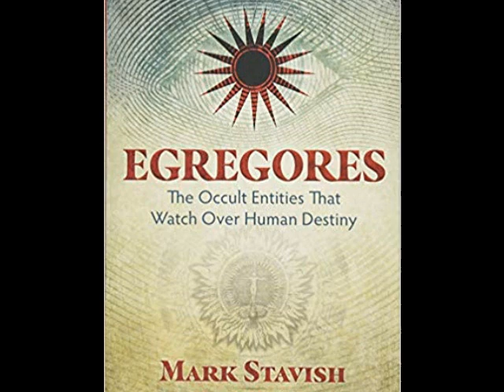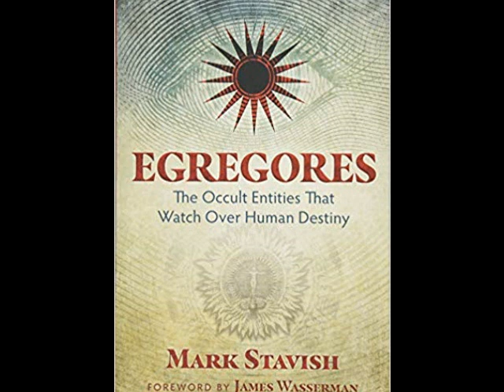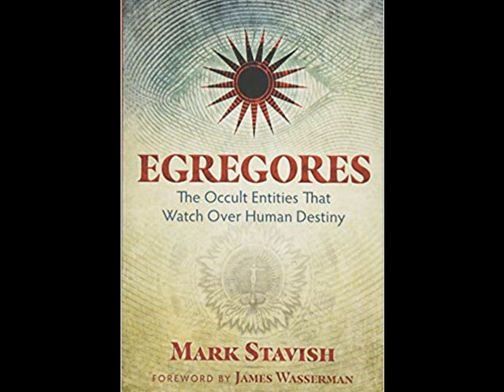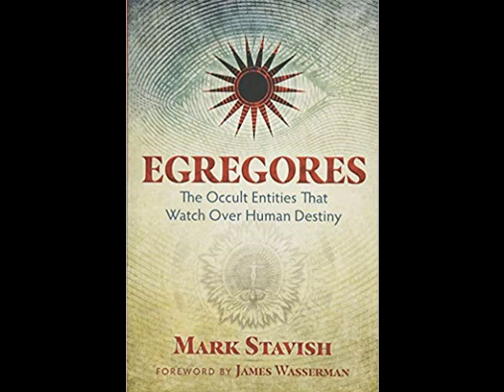Conspirinormal Episode 228- Mark Stavish (Egregores)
We welcome new guest Mark Stavish of the Institute of Hermetic Studies to discuss his new book: "Egregores: The Occult Entities That Watch Over Human Destiny" This was a learning experience for us as we knew next to nothing about the topic. We talk about what an Egregore is, how they manifest, and they can influence our reality. We also look into the idea of Tulpas and how they are connected to the Egregore concept and how the power of positivity can influence magickal workings.